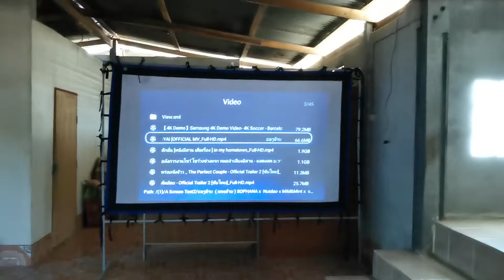BenQ MP721c Projector ขายโปรเจคเตอร์ รีวิวโปรเจคเตอร์ ขายโปรเจคเตอร์มือสอง ความสว่าง 2200 ลูเมนส์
ขายโปรเจคเตอร์ รีวิวโปรเจคเตอร์ ขายโปรเจคเตอร์มือสอง BenQ MP721c Projector ความสว่าง 2200 ลูเมนส์ Contrast 2000:1 ความละเอียด 1024x768 (XGA) ช่องต่อ VGA/VIDEO ขาย 5900 บาท สนใจโทร